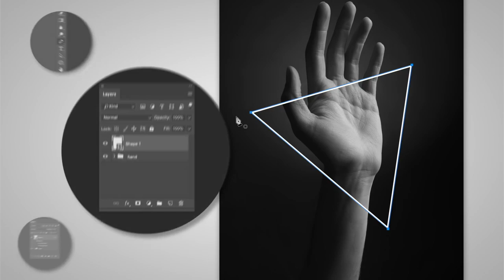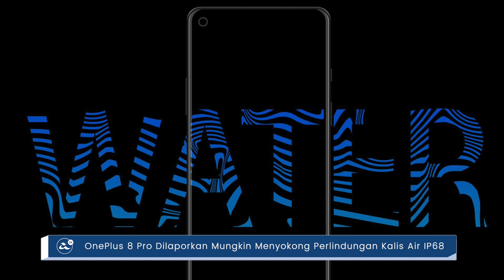Amanz24 - Android 11 Versi Pembangun Diperkenalkan, Peranti Oneplus Bakal Menyokong IP68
Adobe kini menyambut ulang-tahun ke-30 untuk perisian penyuntingan gambar popular, Adobe Photoshop. Ia telah melalui pelbagai perubahan sejak diperkenalkan, dimana kini turut mengintegrasikan sokongan Adobe Sensei bersama dengannya. Bersama-sama ulang-tahun ke-30 ini, Adobe turut mengumumkan pengenalan beberapa ciri-ciri baru untuk versi desktop dan iPad.

Google hari ini membuat kejutan dan telah pun memperkenalkan versi pembangunan awal Android 11 untuk para pembangun. Android 11 Developer Preview ini ditawarkan untuk peranti Pixel buat masa ini, dan dilihat memfokuskan kepada ciri-ciri privasi, serta beberapa perubahan baru.

Melaluinya, ibubapa dan penjaga boleh mengawal had masa yang dihabiskan oleh anak-anak ketika menggunakan TikTok, selain mengehadkan kepada siapa anak-anak mereka boleh menghantar mesej.

Dan akhir sekali, kini desas-desus awal hadir mengatakan OnePlus 8 Pro bakal hadir dengan sokongan kalis air IP68 - sekaligus menjadikannya telefon pintar pertama OnePlus dengan sokongan berkenaan.